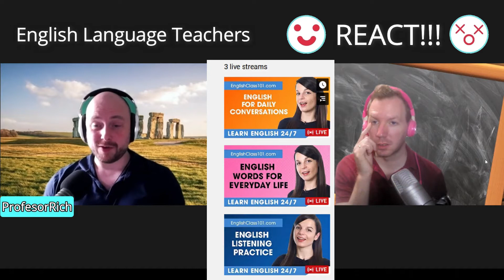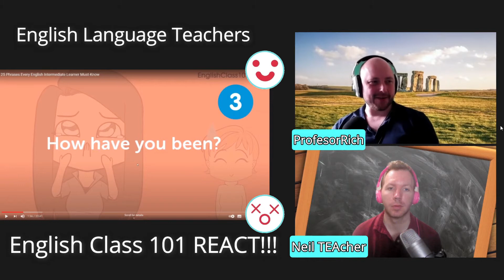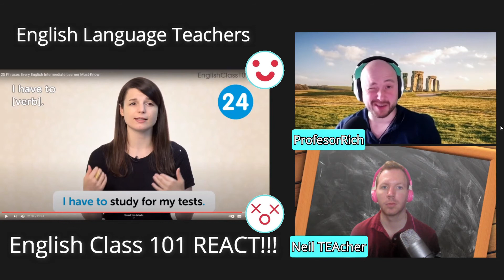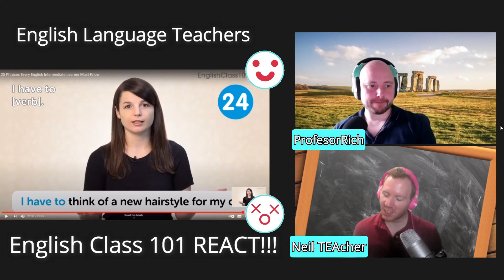English Class 101 Class Observation - So SYNTHETIC!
English Language Teachers react to a lesson from Alisha Ivelich at Learn English with EnglishClass101.  English teacher Alisha Ivelich part of the teaching team at EnglishClass101.com, and they produce one of the most popular English language learning Youtube channels. We take a look at a typical English101 demonstration class. We give our expert opinions on the teaching in this example lesson.

Video Chapters:
Introduction: 0:00
English Class 101 Example & Break Down: 4:00
English Class 101 Analysis: 42:00